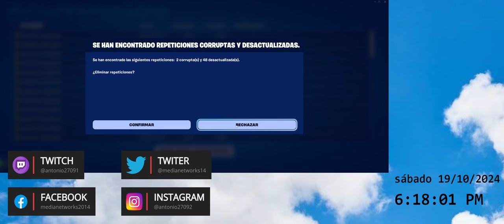esto no me lo esperaba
En el vídeo de hoy vemos otra victoria de la patrulla canina en fortnite, de Octubre del 2024